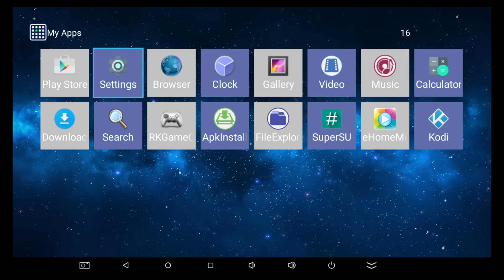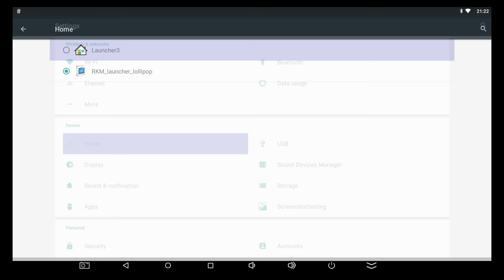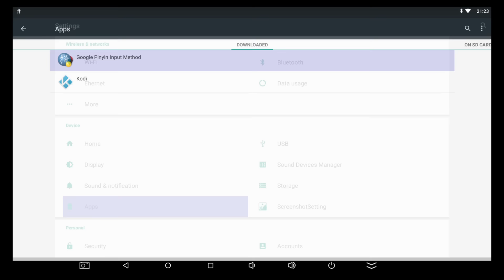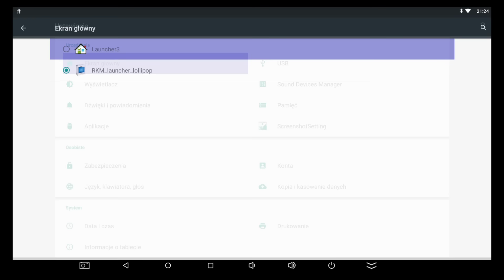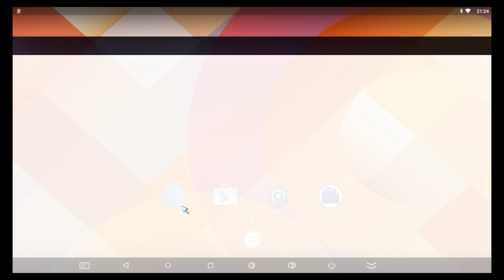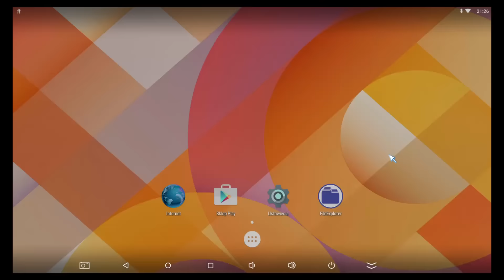RKM MK68 - Android Walk